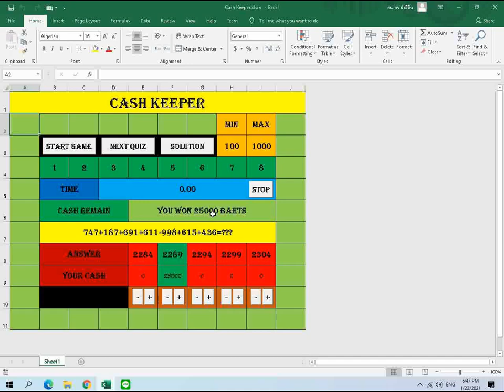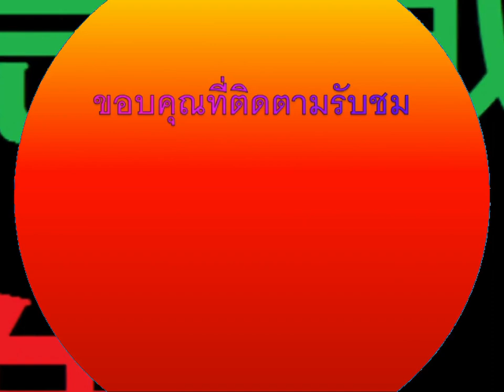Teaser ตัวอย่างเกม 023 เกม Cash Keeper ผู้พิทักษ์เงิน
นี่คือตัวอย่างเกมที่เราจะได้นำมาสอนสร้างกันในวันพรุ่งนี้
เกมนี้เป็นเกมที่มีแรงบันดาลใจมาจากรายการโทรทัศน์อีกรายการหนึ่งที่เราจะต้องพยายามหาคำตอบทางคณิตศาสตร์ให้ถูกต้องและรักษาเงินให้ได้มากที่สุด ด้วยการนำเงินนั้นวางเดิมพันในข้อที่เราเลือก แค่คุณตอบคำถามครบทั้งหมด เหลือเงินเท่าไหร่ เอากลับไปได้เลยนะ จากเงินล้านนี่ คุณจะได้กลับไปเท่าไหร่กัน